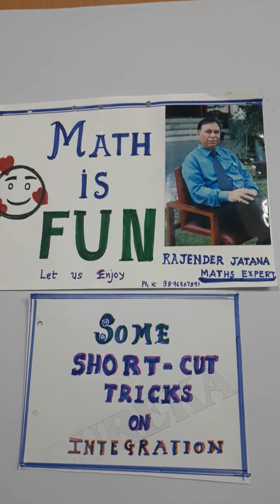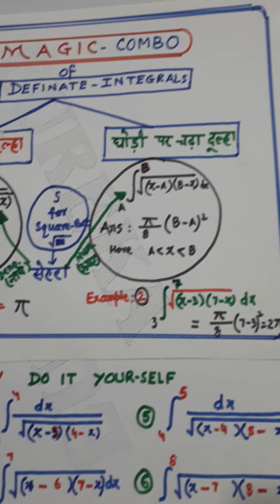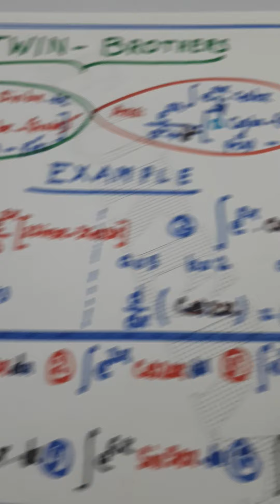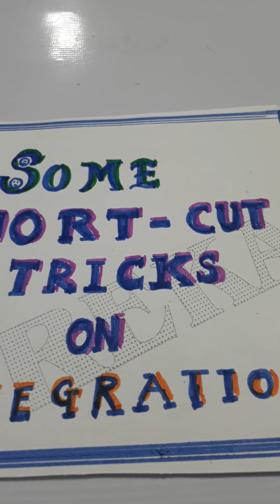March 29, 2020